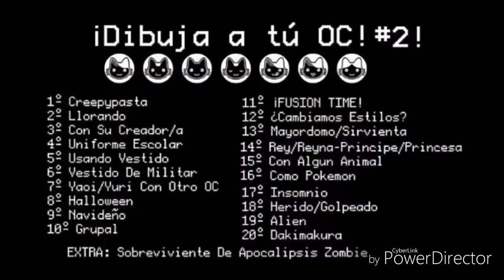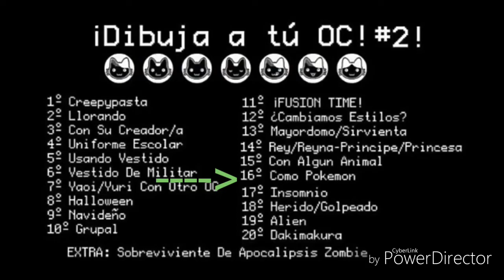Dibuja tu oc Challenge 2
me dio flojera hacer el último XD